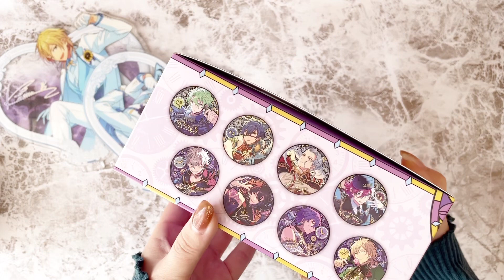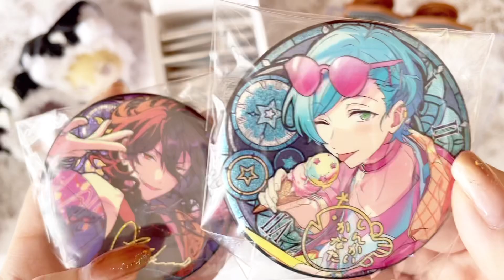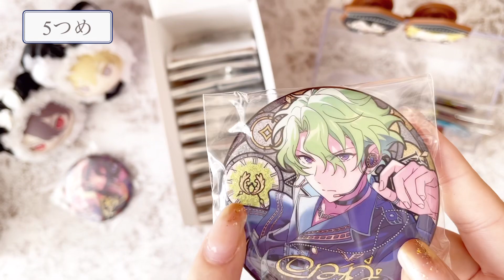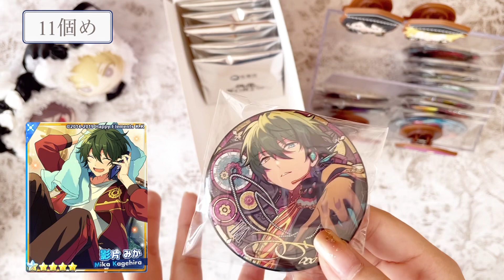￤あんスタ￤みんな大好き！中国キラキラ缶バッジ🌟今日も元気に開封するぞい👊￤中国缶￤時光缶￤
待ちわびた中国の時光缶バッジが届きました(*^^*)
年明けには時光シリーズのアクスタも届きますのでそちらもめちゃくちゃ楽しみです👼💕

次回もまた見てください〜🏃‍♂️